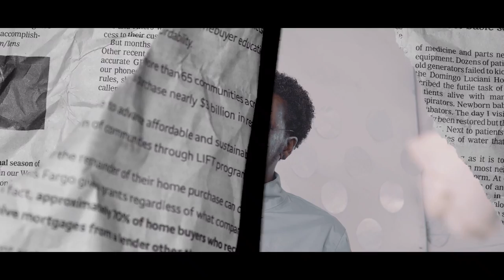Equators E11even - BINDER - Official Music Video (prod. by [UMAKA])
Single off the ''''Rythm & REds LP''''

Visuals Director/DP/Editor/Colorist : King Otis - with creative direction from Vince Keyboi & Umaka Zirra [UMXKX]
Make up - Sarah
Wardrobe - Mahlon, Umaka, Keyboi
Location - King Otis
Set Design - Euti & team
Director's assistants - Wasted fingers & Ciru
Shoot photographer - Ace

-Umaka
- Nadia
- Keyboi
- Rita

Audio recording courtesy of Neovanna Phonetik studios

Beat produced by  [UMAKA]

Mixed & Mastered by (8 x 11)